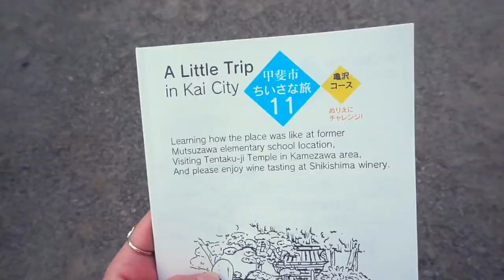Kerzenfestival in Kai-Shi ~ A little Trip to Kai-City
Manchmal hat es Vorteile ein Ausländer zu sein. Vor allem wenn man einen kleinen Stadttrip inklusive Führung, Weinverkostung und Kerzenfestival umsonst bekommt. Warum und wieso erfahrt ihr im neuen Video :)

***Musik***
Nomyn - Existence